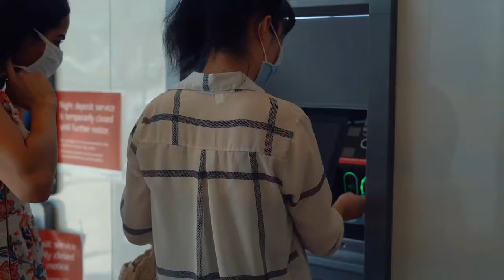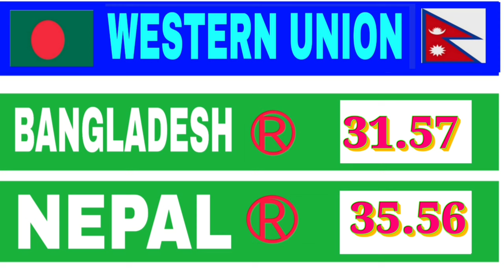Aaj Ka Riyal Rate | India Pakistan Bangladesh Nepal Saudi Riyal Rate | Today Saudi Riyal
Content Cover.
1 saudi riyal rate today pakistan
2 saudi riyal rate today
3 saudi riyal rate all bank
4 saudi riyal rate for pakistan
5 saudi riyal rate in pakistan
6 saudi riyal rate riyal rate today in pakistan
7 today saudi riyal rate india
8 saudi riyal today rate
9 aaj ka riyal rate
10 saudi riyal rate today in india
11 saudi riyal to india rupees
12 sar to inr
13 saudi riyal to pakistani rupees
14 Saudi Riyal

Hi